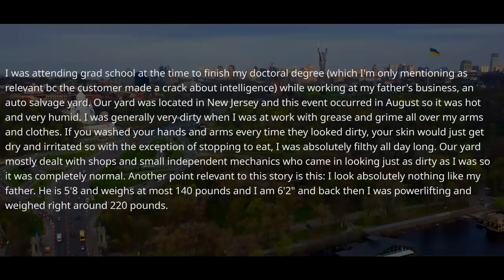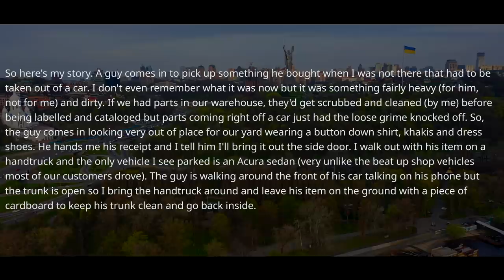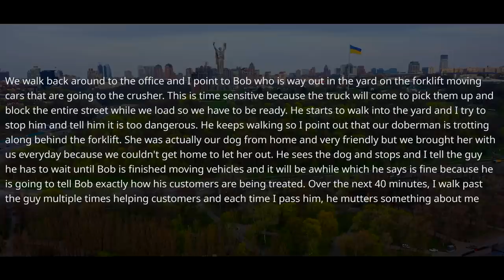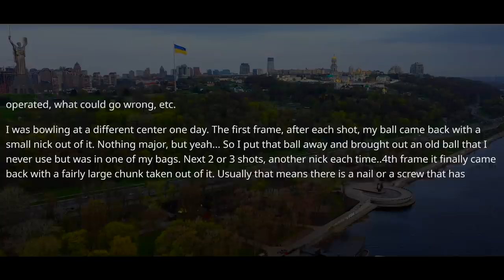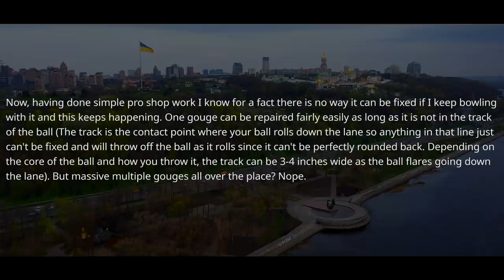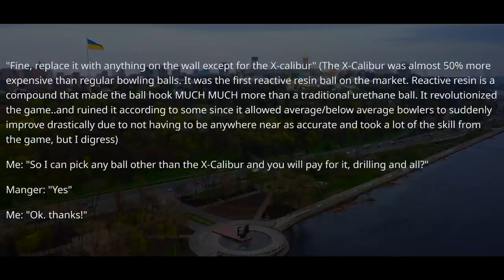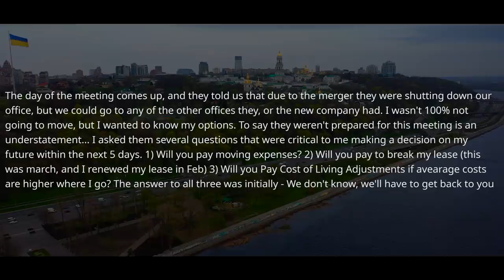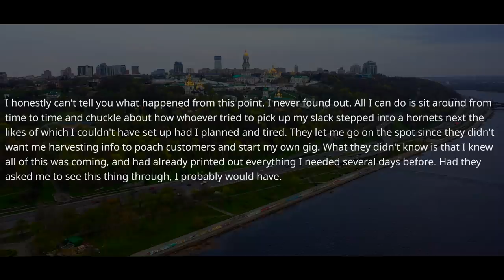Vice President And HR Manager FIRED Me! They FORGOT To Ask Me Who I Am In Their Company! Big Mistake